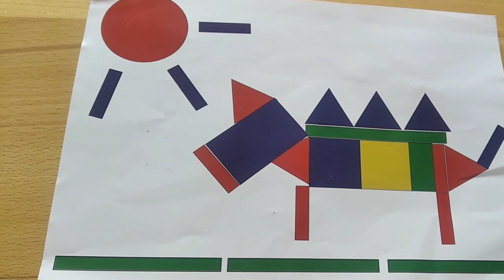shapes| basic shapes for kids| geometry shapes.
In this video help to learn shapes square, circle, rectangular, different types of geometric shapes.kids are easily find shapes with colours.
circle
square
triangle
rectangular
pentagon
hexagon
ovel
Geometric shapes
basic shapes
shapes
shapes with colours
maths shapes
Doomdamkids
Doomdamkids